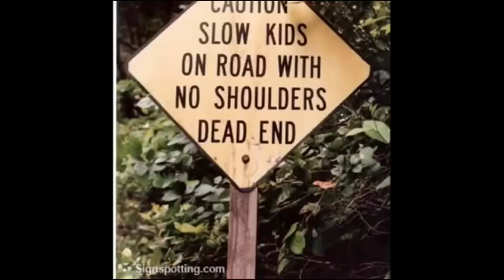Funny Signs The Grass Is Smiling At You (1949) Outro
Released On January 28th 1949